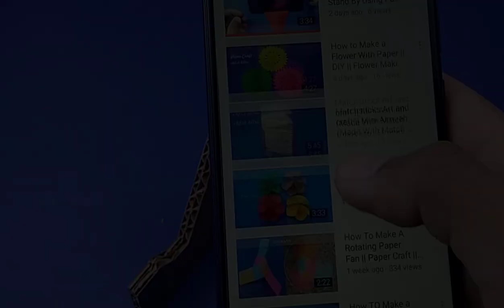HOW TO MAKE MOBILE STAND WITH POPSICLE STICKS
in this video i will show you how to make mobile stand with popsicle sticks best craft idea and only 7 sticks use so enjoy this vdieo and support our channel for more latest videos